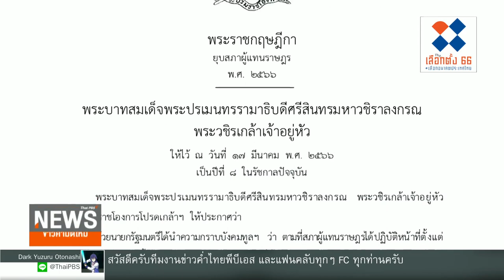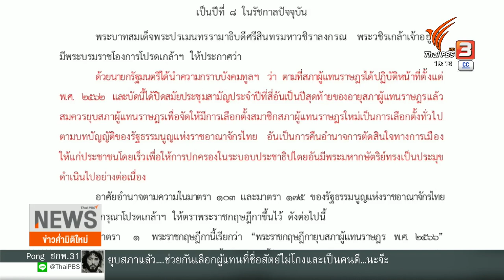นายกฯ แถลงเดินหน้าทำงาน-การเมือง | ข่าวค่ำ มิติใหม่ | 20 มี.ค. 66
เว็ปไซต์ราชกิจจานุเบกษา เผยแพร่พระราชกฤษฎีกายุบสภาผู้แทนราษฎรแล้ว และทางปฏิบัติจะมีผลในวันนี้ ขณะที่ประธานสภาผู้แทนราษฎร แถลงผลงาน 4 ปีของสภาไทย โดยขอบคุณทุกฝ่ายร่วมมือกันฝ่าวิกฤตของประเทศ แม้จะมีเหตุทำให้สภาล่มบ่อยครั้ง